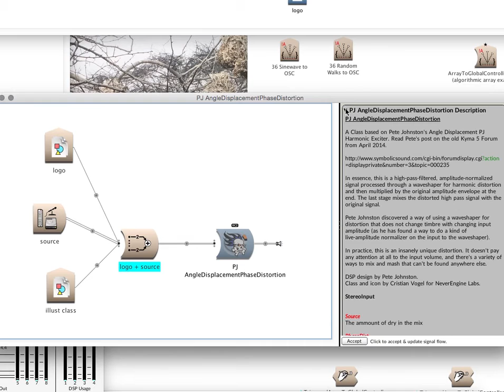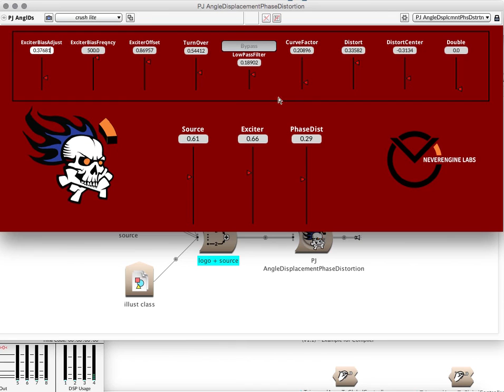Angle Displacement Phase Distortion (Kyma 7 / NeverEngine Labs)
A Class based on Pete Johnston's Angle Displacement PJ Harmonic Exciter1. Read the post on the old Kyma 5 Forum from April 2014.

In essence, this is a high-pass-filtered, amplitude-normalized signal processed through a waveshaper for harmonic distortion and then multiplied by the original amplitude envelope at the end. The last stage mixes the distorted high pass signal with the original signal.

Pete Johnston discovered a way of using a waveshaper for distortion that does not change timbre with changing input amplitude (as he has found a way to do a kind of live-amplitude normalizer on the input to the waveshaper).

In practice, this is a crazy distortion. It doesn't pay any attention at all to the input volume, and there's a variety of ways to mix and mash that can't be found anywhere else.

Original DSP design by Pete Johnston.
Class and icon by Cristian Vogel for NeverEngine Labs.